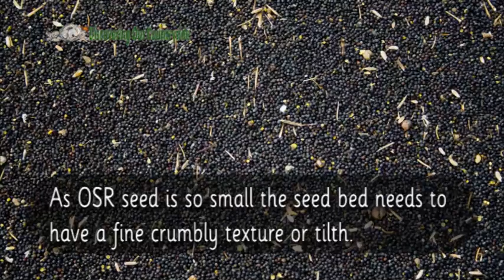2 OSR Seedbed